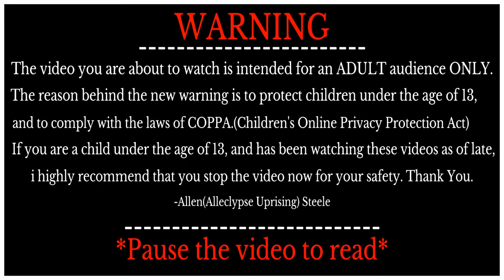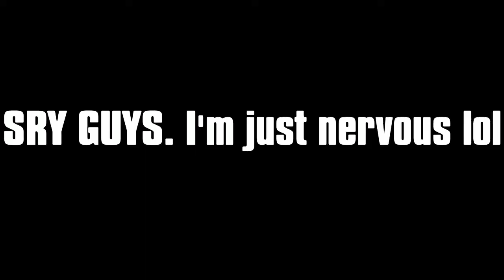GATMAN TO THE RESCUE! OR WAS IT BATMAN? - The Last of Us PART 3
Developer(s)
Naughty Dog

Director(s)
Bruce Straley
Neil Druckmann

Designer(s)
Jacob Minkoff

Programmer(s)
Travis McIntosh
Jason Gregory

Artist(s)
Erick Pangilinan
Nate Wells

Writer(s)
Neil Druckmann

Composer(s)
Gustavo Santaolalla

Platform(s)
PlayStation 3
PlayStation 4

Release
PlayStation 3

PlayStation 4
NA: July 29, 2014
PAL: July 30, 2014
UK: August 1, 2014

Genre(s)
Action-adventure, survival horror

Mode(s)
Single-player, multiplayer